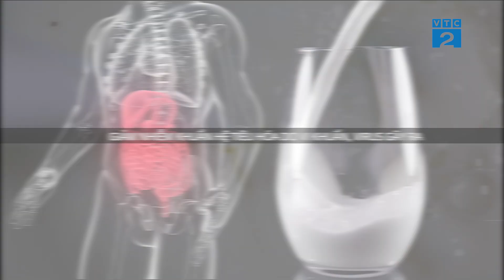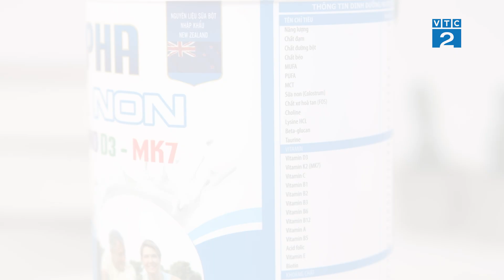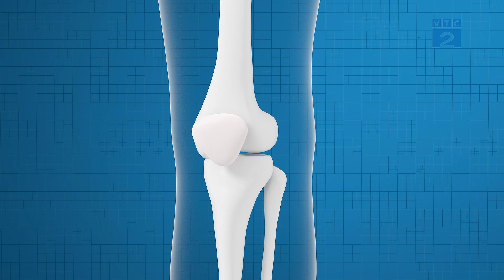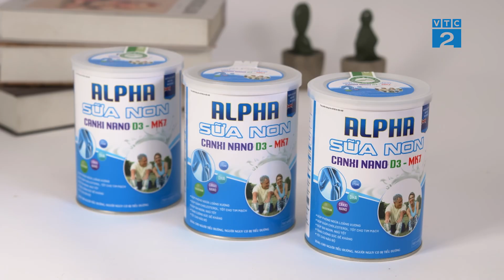[Góc nhìn người tiêu dùng] Xu hướng lựa chọn chế độ dinh dưỡng để bảo vệ sức khỏe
Thế giới có khoảng 1,71 tỷ người mắc bệnh xương khớp và trên 200 triệu người bị loãng xương. Mặc dù Việt Nam đang nằm trong giai đoạn "dân số vàng" nhưng tỷ lệ người mắc bệnh xương khớp đang có xu hướng ngày càng gia tăng, nhất là những người trên 50 tuổi khi cơ thể bắt đầu quá trình lão hóa. Tuy nhiên, không phải ai cũng hiểu được hậu quả nghiêm trọng từ tình trạng bệnh này và còn đang rất “thờ ơ”. Ngoài việc thường xuyên vận động đảm bảo cơ xương linh hoạt thì người dân cần có chế độ ăn uống đầy đủ dưỡng chất, đặc biệt là bổ sung các loại Canxi, Omega -3 và vitamin D để chủ động phòng ngừa các bệnh lý xương khớp. Trong phóng sự sau đây của “Góc nhìn người tiêu dùng” sẽ bật mí cho quý vị một sản phẩm được xem như giải pháp dinh dưỡng hàng ngày để bảo vệ sức khỏe cơ xương khớp được nhiều người tiêu dùng tin tưởng lựa chọn.
𝐏𝐡𝐨́𝐧𝐠 𝐬𝐮̛̣ "𝐆𝐨́𝐜 𝐧𝐡𝐢̀𝐧 𝐧𝐠𝐮̛𝐨̛̀𝐢 𝐭𝐢𝐞̂𝐮 𝐝𝐮̀𝐧𝐠" là một chương trình truyền hình áp dụng thủ pháp của truyền hình thực tế kết hợp với phóng sự điều tra phản biện.
Các thông tin trong chương trình sẽ liên tục cập nhật theo thị trường nhằm tăng thêm sự lựa chọn cho người tiêu dùng khi có nhu cầu mua sắm và tìm hiểu về các sản phẩm tiêu dùng.
📌𝑮𝒐𝒍𝒅 𝑲𝒆𝒚 𝑴𝒆𝒅𝒊𝒂
✅Dịch vụ truyền thông trọn gói: Tư vấn, Xây dựng kịch bản đến ghi hình, dựng video và lên lịch phát sóng trên các đài VTC, HTV, VTV, H1,. và các kênh truyền hình địa phương trên toàn quốc.
✅Là cầu nối trong quá trình quảng bá đưa SP-DV của  Doanh nghiệp đến gần với người tiêu dùng trên toàn quốc.
Toàn bộ quá trình đảm bảo về chi phí, điều khoản đúng hợp đồng!
️🥇️ Ekip: Biên tập, Quay phim và Kỹ thuật viên chuyên nghiệp, dày dặn kinh nghiệm.
️🥇️ Trang thiết bị hiện đại, ấn tượng.
️🥇️ Kỹ thuật dựng video chuyên nghiệp, nhanh chóng.
️🥇️ Tôn trọng deadline. & Hỗ trợ cần gấp